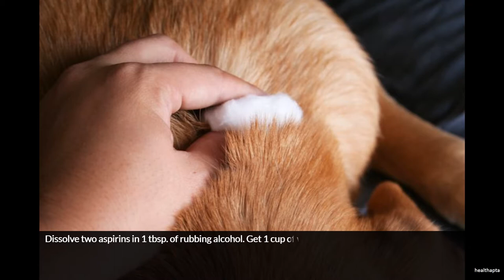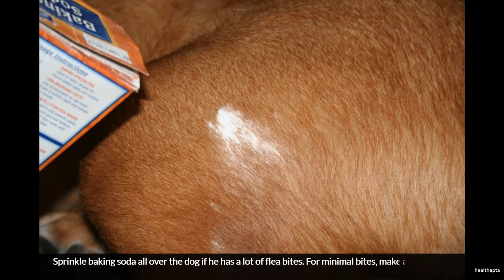Natural Home Remedies for Itches Due to Flea Bites on Dogs